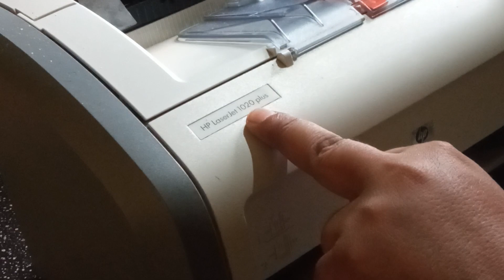HP 1020 printer paper Jam Problem Solution